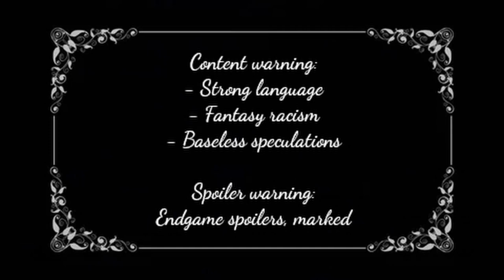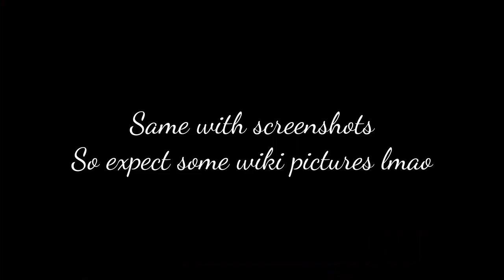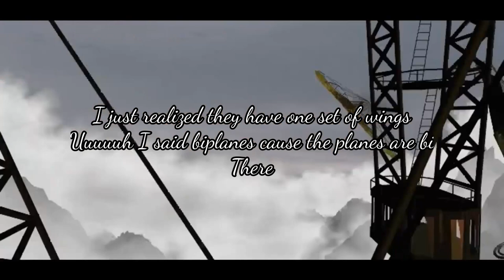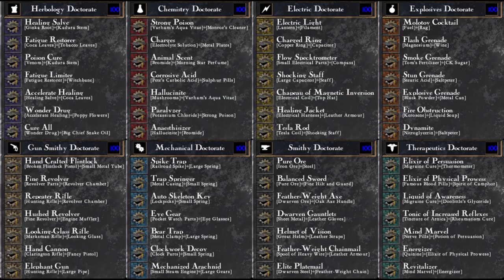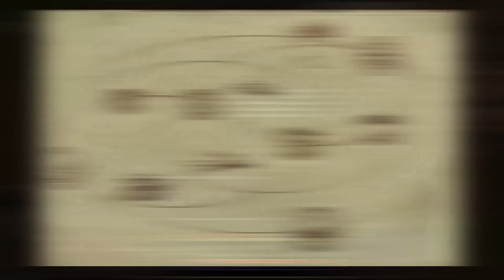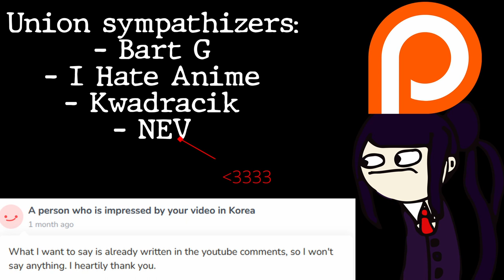Arcanum, or how I learned to stop worrying and love the cogs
Arcanum! What a game! It took me years and a good review to finally get back to it and finish it. Thanks, Mandalore.

Timestamps:
00:00 - 00:10 - Intro
00:10 - 12:40 - Non-spoilery review
12:40 - 16:59 - Spoilery speculations
16:59 - 17:55 - Conclusion
17:55 - 18:30 - Outro

Music from Arcanum used:
Main Theme
Tarant
Villages
Tulla
Vendigroth Wastes
Isle of Despair
Cities
Kerghan's Castle
Wheel Clan
Caladon

Some coin for a struggling inventor, sire?